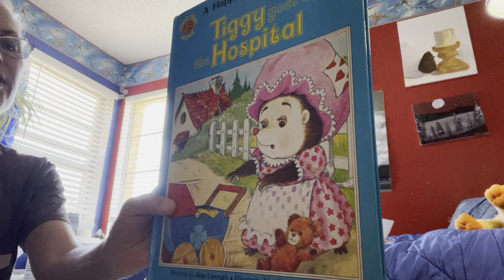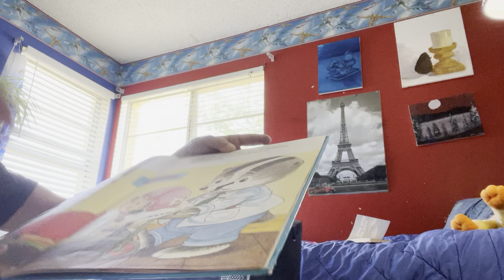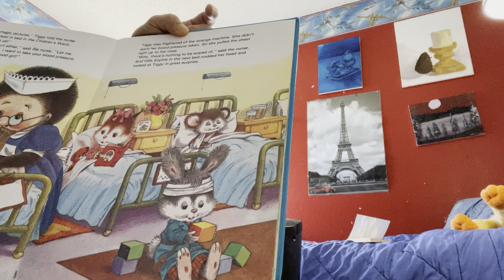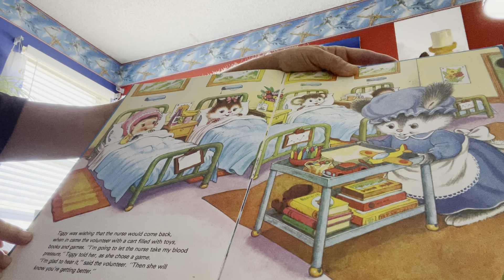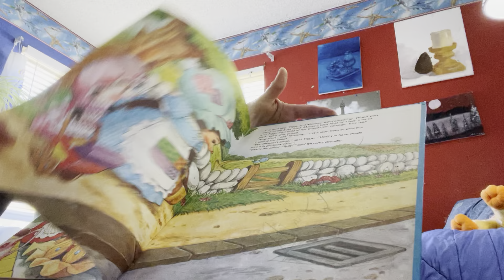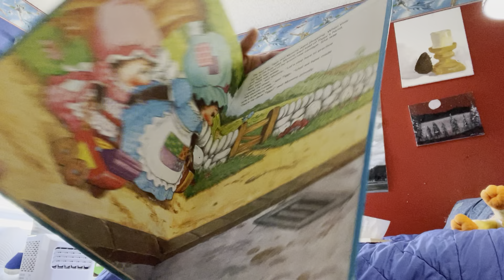Tiggy goes to the Hospital- by Jane Carruth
Illustrated by Tony Hutchings
Eli, this book was your GT's when she was little. Your Daddy, TT Maya, and TT Jada loved this book so much.